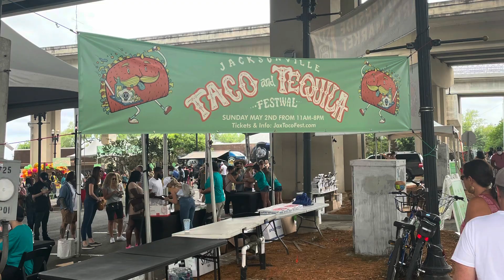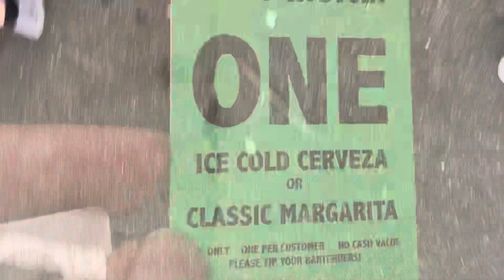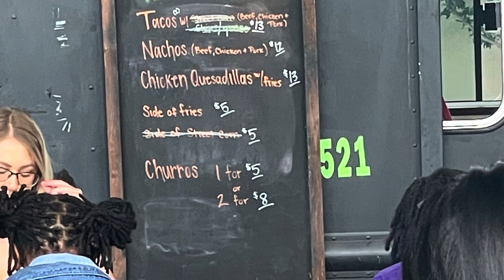Tacos and tequila festival /Chin Chillas Food Truck food Review